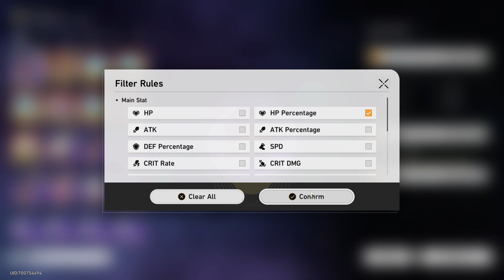【Honkai: Star Rail】Team Building ► Bailu ★ Maxing Traces & Light Cone ║#310║